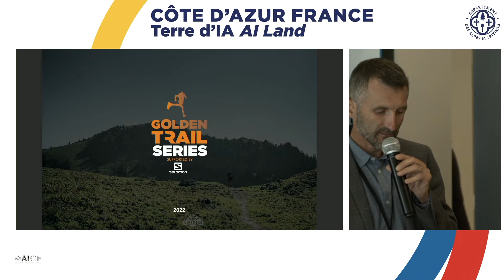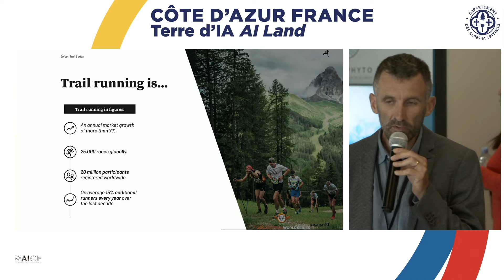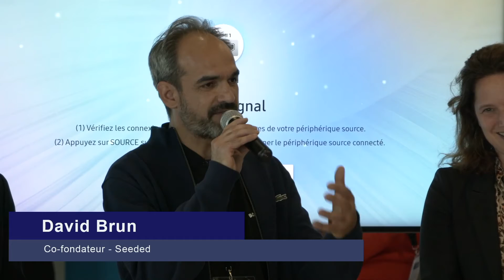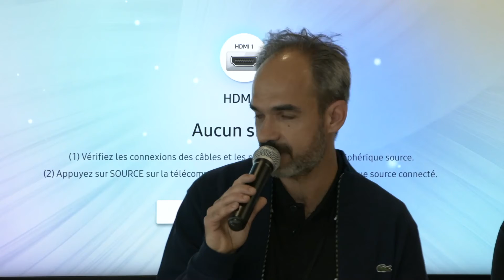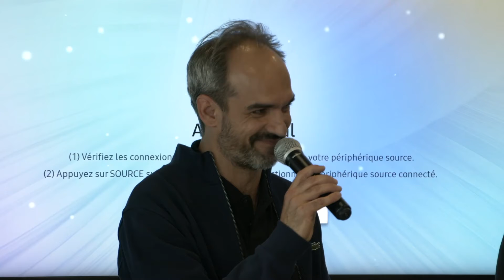TABLE RONDE IA et sport : comment l'IA révolutionne la performance"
Philippe Lévy, Directeur Général - FAIR VISION
Gregory Vollet, Marketing Manager - Salomon
David Brun, Co-fondateur - Seeded
Animée par Anne-Sophie Bordry